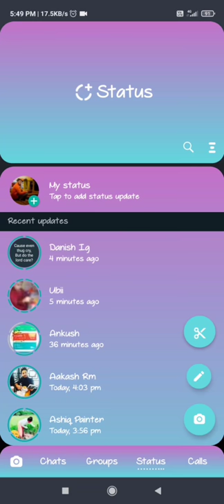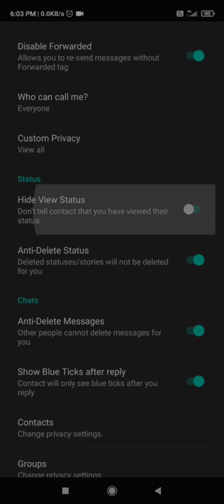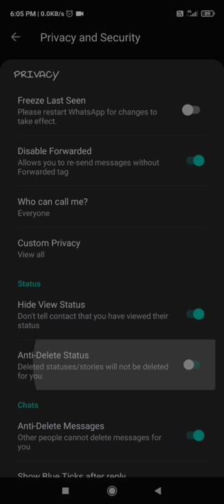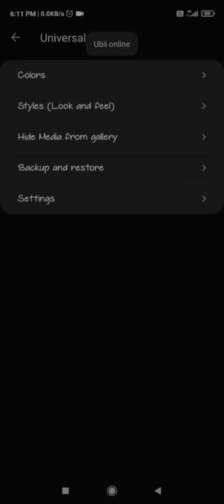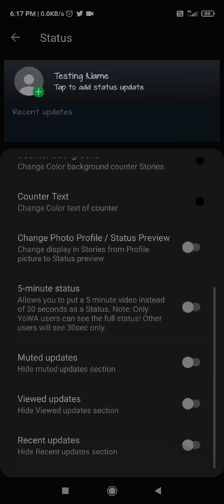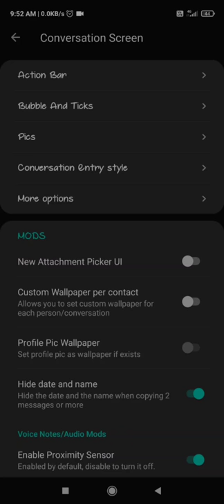5 New Secret Whatsapp Tricks And Hidden Features That Nobody Knows!! Dec 2020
Download Fm Whatsapp here

fm whatsapp, fm whatsapp setting, fm whatsapp download, fm whatsapp kaise download kare, fm whatsapp update, fm whatsapp update kaise kare, fm whatsapp kaise download karen, fm whatsapp latest version free download, fm whatsapp link, fm whatsapp features. WhatsApp Tricks, use two whatsapp, Secret WhatsApp Tricks, Technology, Tech Facts, WhatsApp Features, WhatsApp Tips Tricks, WhatsApp New, New WhatsApp Features, WhatsApp Wallpapers, Trending, Transfer WhatsApp Messages Android to iphone, WhatsApp Storage, WhatsApp Tips.

Yo whatsapp features
WhatsApp features you don't know about
Fm whatsapp tips and tricks
@Tech Tuber @manojdey